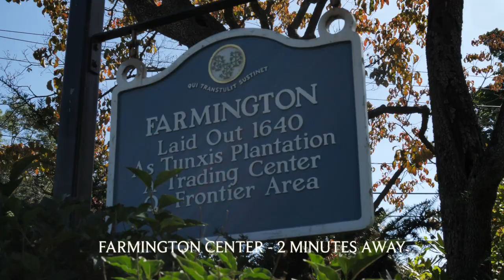20 Pilgrim Path, Farmington, CT 06030, USA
Just Listed in Farmington CT - Schedule Showing Today!